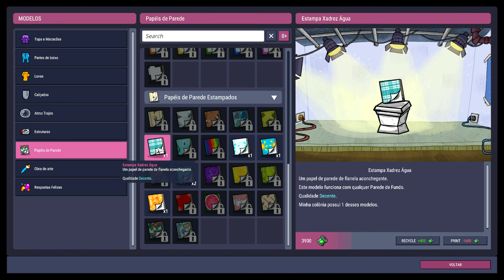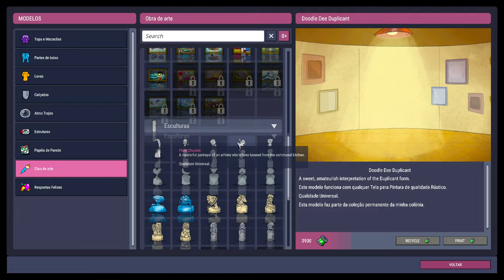☢️Oxygen not Included - UPDATE: Melhoras e pioras na qualidade de vida!!!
🖥️Meu Setup:
Processador: AMD Ryzen 9 7950X
Placa mãe: Asrock X670E Lightning Phantom Gaming
Placa de Vídeo: GTX 3080 TI 12 GB
Memória Ram: 2x16 GB XPG DDR5 6000 Mhz = 32 GB
Fonte: XPG 850W Core Reactor GOLD
Armazenamento: SSD M.2 XPG 1 TB Gammix 570 7k/6k
Arrefecimento: Water Cooler 360mm Rog Strix LC II 360 + 4 Coolers 120mm